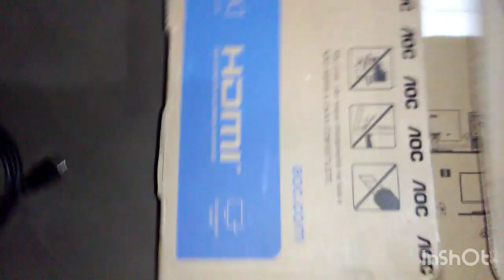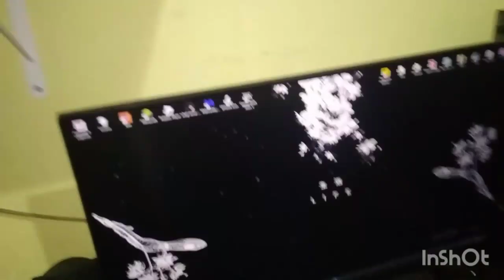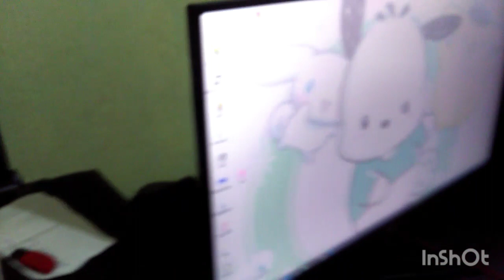monitorHDMI da AOC 21" compramos finalmente.